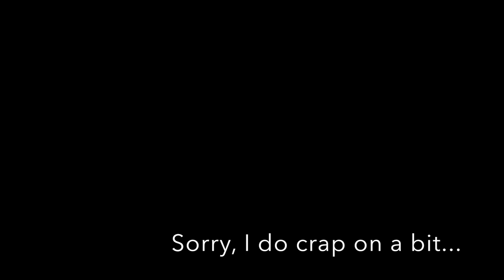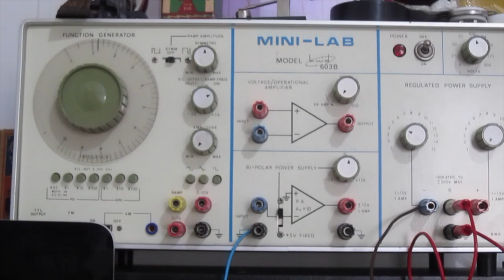Battery Valve Guitar Amplifier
Self isolating can be boring so I've been building and fixing things. My latest project is a guitar amplifier made from battery valves as used in 1940's and 50's portable radios. It delivers a bit over a quarter of a watt but is surprisingly loud. It goes from clean to crunchy to a Tweed-like overdrive. For something I whipped up and designed myself, I'm very surprised and pleased with how it turned out.

Although it could easily run with batteries without any issues, I didn't have any on hand so I used a nice old bench power supply as a substitute.

Jump to around 11:00 to skip my constant yammering and hear the damn thing. If you like it, you can build one yourself.